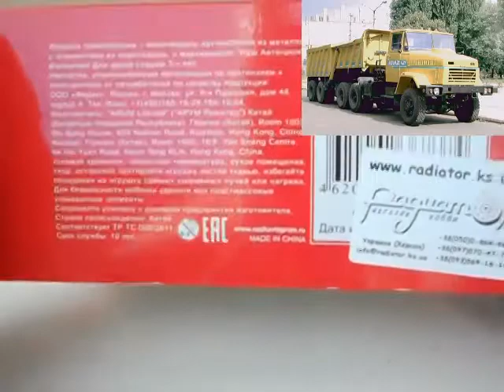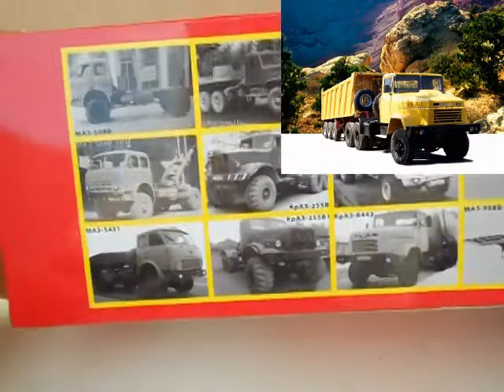КрАЗ-6443,Наш Автопром.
Огляд модельки КрАЗ-6443 виробника Наш Автопром.